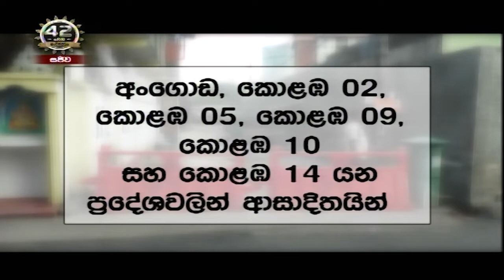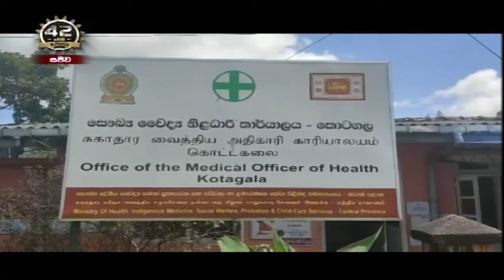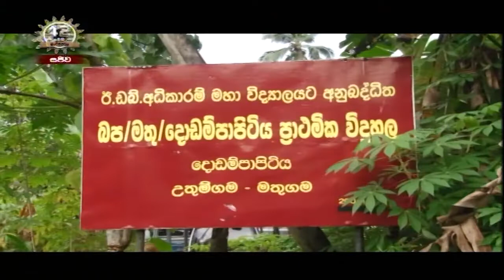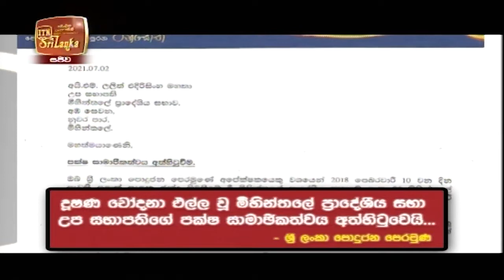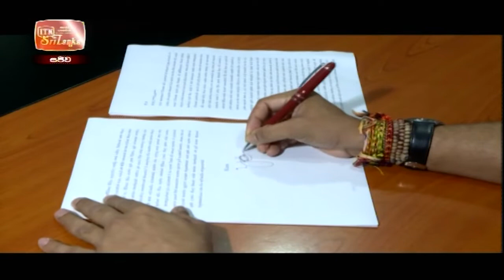ITN News 2021-07-05 | 10.00 PM